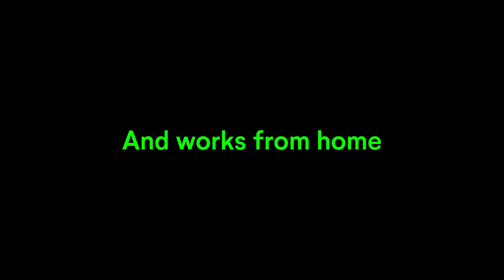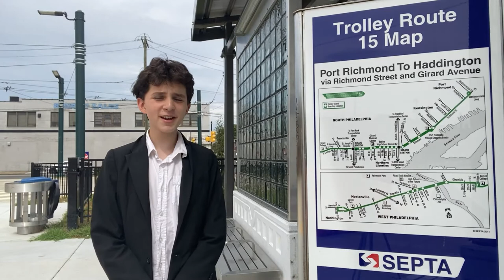Gibberish Time Part 1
After finding new actors, Jack makes a video revisiting a show that his actors were in. But after accidentaly blowing up the toaster, his production becomes a disaster. His actors escape to go to New York City.

Gibberish Time is not a real show.

Chapters
0:00 - Cold open
1:27 - Intro
2:19 - Weirda and Weird arrive
4:48 - Old fashioned mode
5:01 - Filming
8:05 - Step in Time
17:49 - The escape
18:25 - The argument
21:16 - Waiting for the bus
21:44 - Nighttime